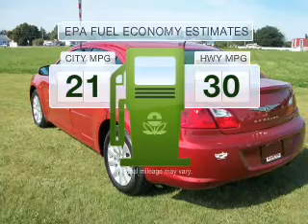2010 Chrysler Sebring - Saginaw MI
Year: 2010
Make: Chrysler
Model: Sebring
Trim: Limited
Engine: 2.4 liter inline 4 cylinder 16 valve
Transmission: 4-Speed Automatic
Color: Inferno Red Crystal Pearlcoat
Mileage: 28367
Address:
8800 Gratiot